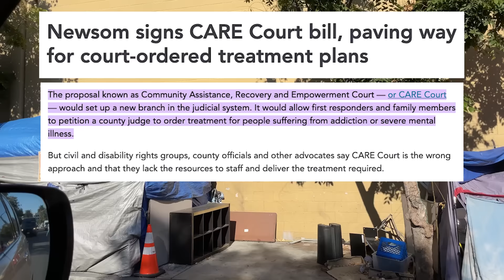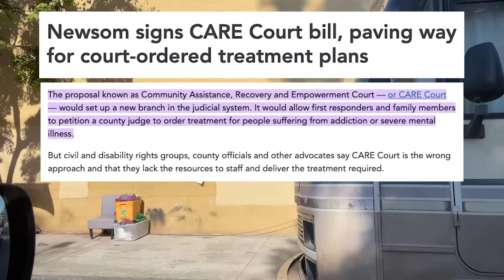I Went To Every Single Homeless Camp In Los Angeles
I went to every single homeless camp in Los Angeles. Just wow.

Look at this. What a freaking mess. Los Angeles, California everyone. Honestly, I think it’s one of my least liked cities in the USA. (let the sound roll for a while)

If you’ve been paying attention, I was last in LA exactly one year ago. I drove around a 2 square mile area of downtown and made a video about the homeless problem there. It went all viral and got on Fox News. People hadn’t really seen it like that before. I don’t know why. It’s been like this forever now.

Since I was in California for the homecoming tour, I thought - I should go back to LA and see if it’s the same. But this time, I figured I’d drive into the rest of the city. The goal was to just drive around without an agenda and just see how things looked in every pocket of LA. So I spent an entire day meandering around this place one day to see what I could see. And boy did I see.

If you want to move to a city, but need help deciding on which city is the best, I can help you. I do consulting on where you should move. I can also help you find a real estate agent in any city in America. Let's talk!